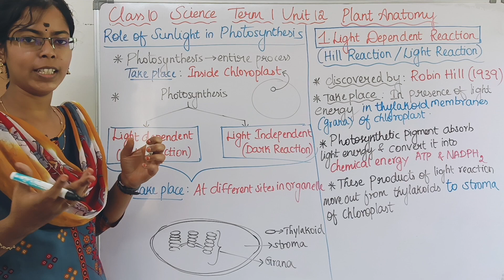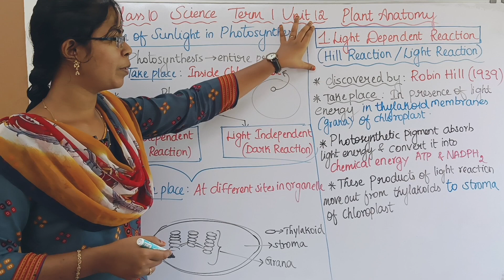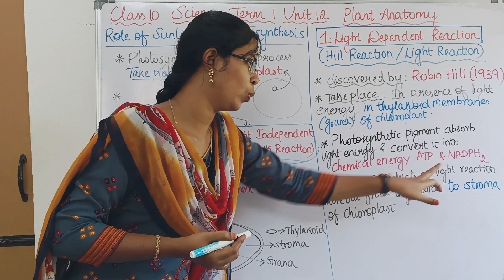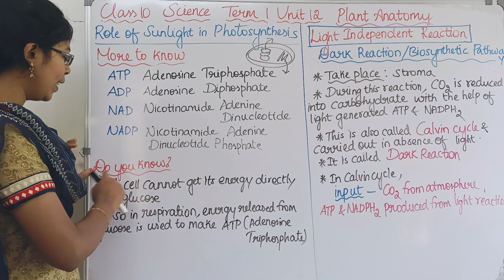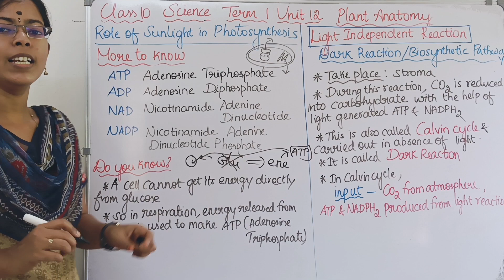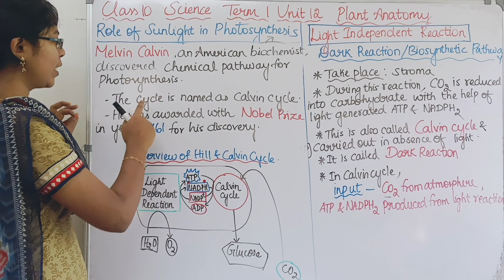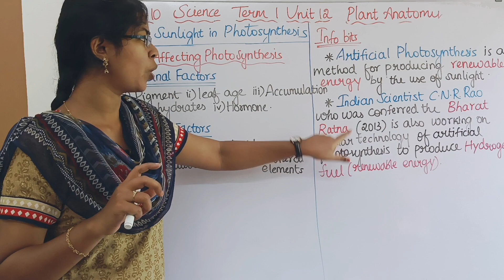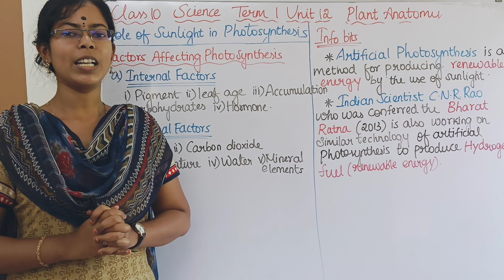Role of Sunlight in Photosynthesis - Light Dependent and Light Independent Reaction| Class10Science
Role of Sunlight in Photosynthesis - Light Dependent and Light Independent Reaction| Class 10 Science Term 1 Unit 12 Plant Anatomy

0:00 Light Dependent Reaction
4:11 Light Independent Reaction